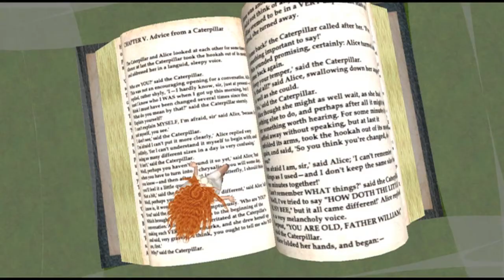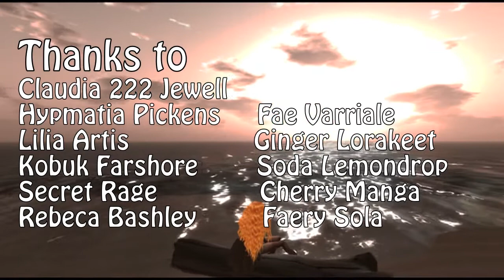Titilina´s Playful visit to UWA .mov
A visit to Uwa open art challenge in SL And the return home by horse. Around de amazing art of:   Claudia222 Jewell, Hipmatia Pickens, Lilia Artis, Kobuk Farshore, Secret Rage, Rebeca Bashley, (UTSA, abandoned village) Fae Varriale, Ginger Lorakeet, Soda Lemondrop, Cherry Manga, Faery Sola, Igor Ballyhoo. Thanks to them all !